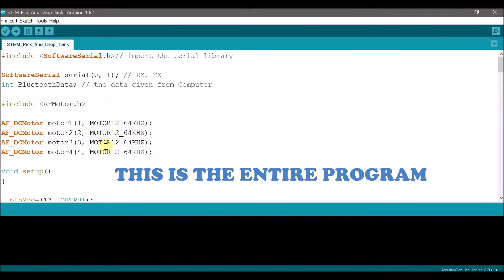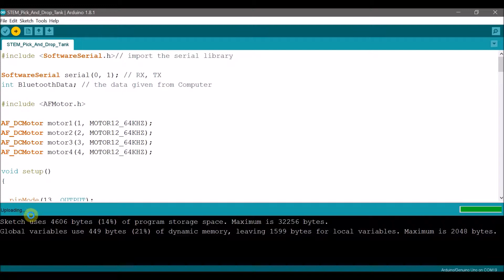STEMROBO Product Line- Bluetooth Pick & Place Tank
PROGRAMMABLE ''Pick and Place Robot" to teach students the basics of BLUETOOTH PROGRAMMING.

A pick and place robot is the one which is used to pick up an object and place it in the desired location.

KEY LEARNING OUTCOMES :

Introduction to the world of "Bluetooth Programming".
Basics of Gears and Gear Mechanism.
How "Caterpillar Tracks" work?

How to create a "4-Wheel All Terrain" locomotion system.
Real world introduction to "Robotic Gripper Arm".

Opens the doors for many "Bluetooth based Automation Systems and Wireless Projects".

TOOLKIT DETAILS :

Arduino Uno
Motor Driver Shield
Programming Cable
DC Motors
Battery Power Supply
Connecting Wires
Full Metal Body
Robotic Gripper
Bluetooth Module
Gear System
Caterpillar Track
Screws and Nuts

Practical Applications of Pick and Place Robot:

Defense Applications: It can be used for surveillance and also to pick up harmful objects like bombs and diffuse them safely.

Industrial Applications: These robots are used in manufacturing, to pick up the required parts and place it in correct position to complete the machinery fixture. It can be also used to place objects on the conveyer belt as well as pick up defective products from the conveyer belt.

Medical Applications: These robots can be used in various surgical operations like in joint replacement operations, orthopedic and internal surgery operations. It performs the operations with more precision and accuracy.